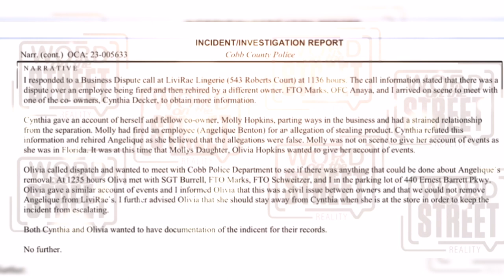90 day fiancé: Molly and Kelly are back together for a new 90D fiancé spinoff show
90 day fiancé: Molly Hopkins and Kelly Brown are back together to film a new TLC spin off show called couples therapy. Nothing better than TLC checks to bring couples back together again!